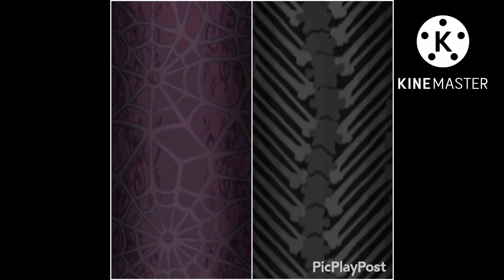Chris vs. Bonnie vs. Jamie (2009)